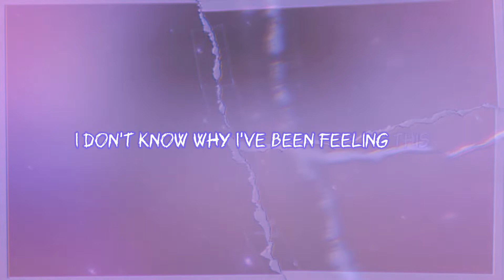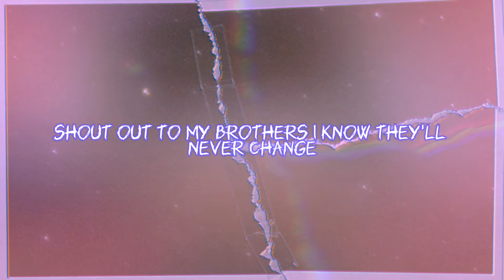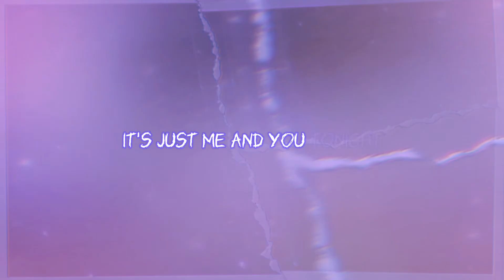Luwop & Drizzy Tae - A Broken Place ( Lyrics )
I was supposed to make this lyric video a while back , I forgot. I got caught up in school and homework and I didn’t have time to make it. I’m sorry it’s late but today I decided to complete it.